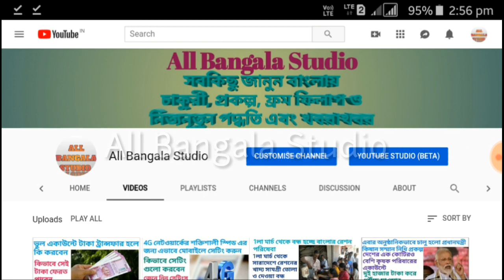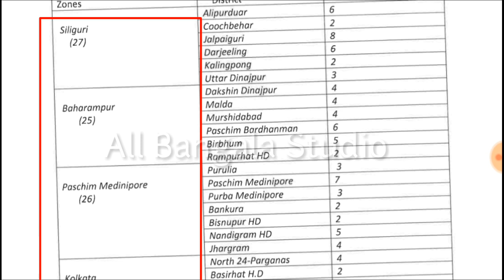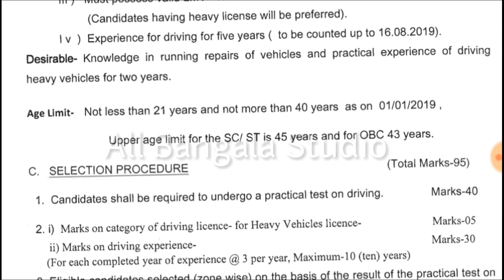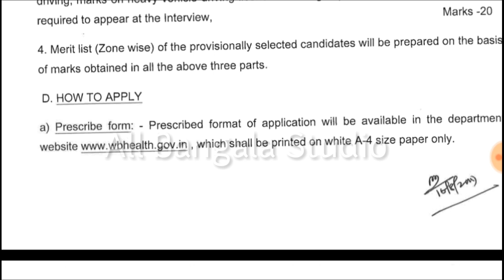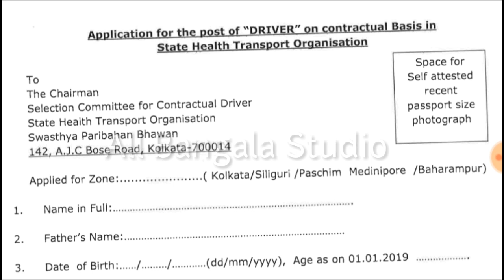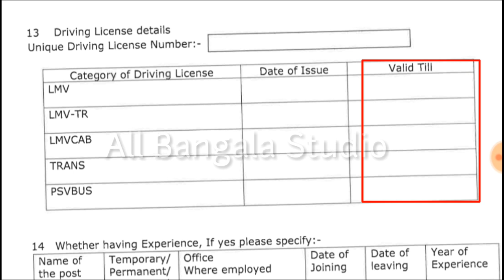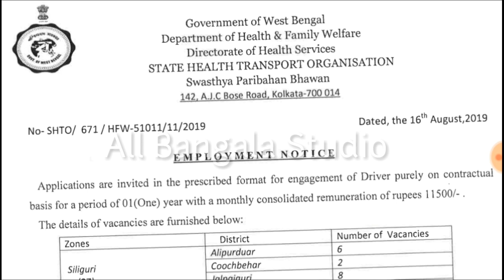জেলায় জেলায় স্বাস্থ্য দপ্তরে ড্রাইভার পদে নিয়োগ| অষ্টম পাস থাকলে আবেদন করতে পারবেন| WBHRB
WB Health Recruitment 2019, Apply for 150 Driver Vacancies

We discussed in details this video about the recruitment of this employee. How do you apply, how many vacancies are there, who can apply, who will be eligible or what qualifications will be required, who will be charged So, how much money do you have for online applications, how much will it cost? We discussed everything in this video||

এছাড়া আমাদের অন্যান্য নতুন চাকরির ভিডিওগুলি ***-***
employmentbankwb.gov.in new 2019,employment bank new job,

AND